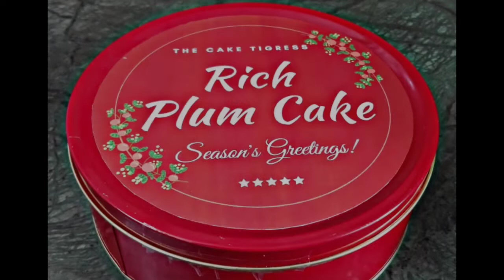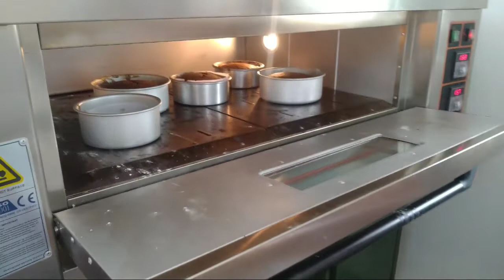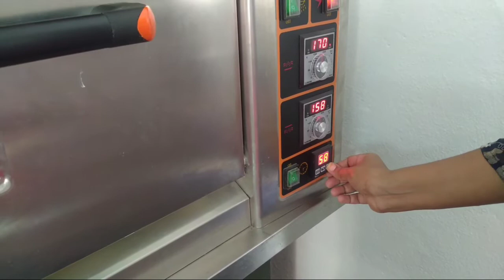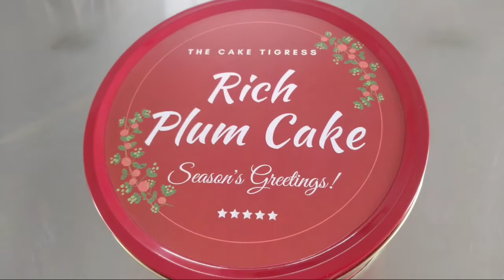Christmas Special Rich Plum Cake | A collaboration with Team "Cake Tigress"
About this Video:
Here we are sharing with you the recipe of Rich Plum Cake prepared by Baker Roshni for this Christmas. She is a baker owning her own cake bake shop in the Coimbatore location.

Address: #12, V.G. Rao Nagar, Ganapathy, Coimbatore-641006
Contact them on Facebook:

Ingredients:
1. Brown Sugar- 2 cups
2. Whole wheat flour- 2 cups
3. Rum-soaked Fruits- 2 cups
4. Salt- 1tsp
5. Baking powder- 2tsp
6. Vanilla essence- 2tbps
 7. Chocolate powder- 1tbsp
8. Milk- 1/2cup
9. Butter- 1/2cup
10. Eggs- 4 nos

Recipe:
Firstly add the brown sugar to a bowl along with Eggs and mix well. Then add the vanilla essence, melted butter, and combine well. Now mix all the dry ingredients, wheat flour, baking powder, salt, and chocolate powder. Add this to the wet ingredient then mix and combine well add the milk too and lastly add the rum-soaked fruits to the mixture and then transfer it to the cake tin. We will preheat the oven for 15 minutes and keep the mixture in the oven for about 60-70 minutes.
You can check the cake after 60 minutes with a toothpick and keep the cake for more time as needed.